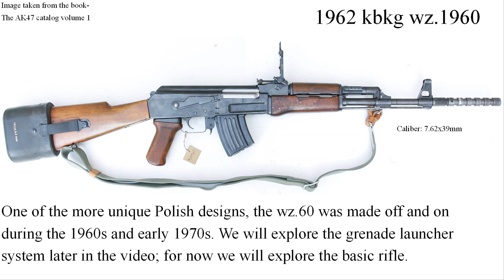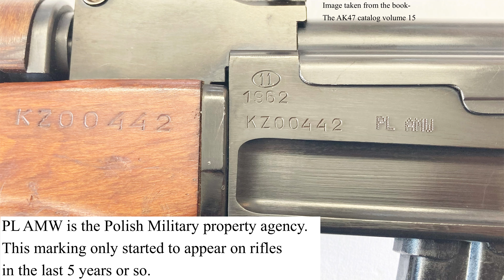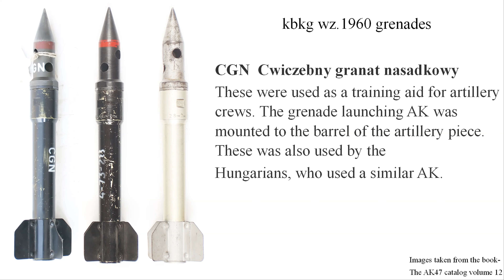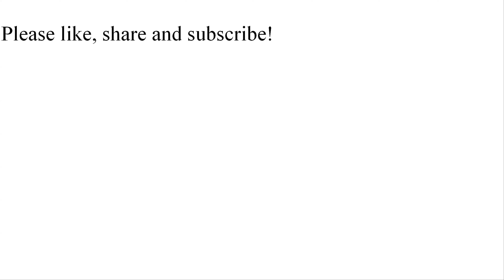The Kbk wz.1960 and wz.1960/72. Poland's AK47 Kalashnikov for rifle grenades.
A  video slideshow showing the Polish kbk wz.1960 series, which was their rifle grenade firing AK-47 version produced in the 1960s and early 1970s.

These images are from my book series. If you are interested in buying hard copies of my work, purchase links can be found at-

….Or search for “AK47 catalog” on Amazon.